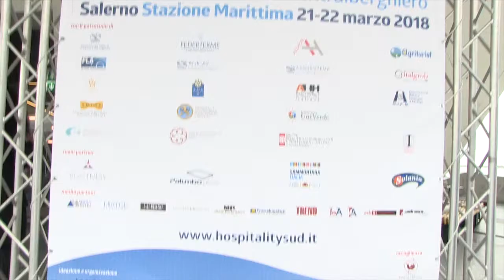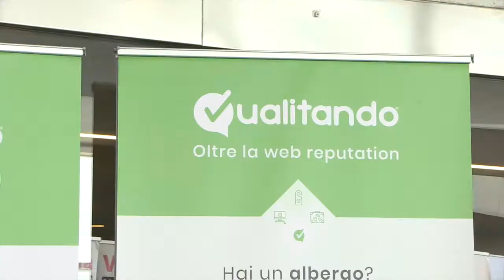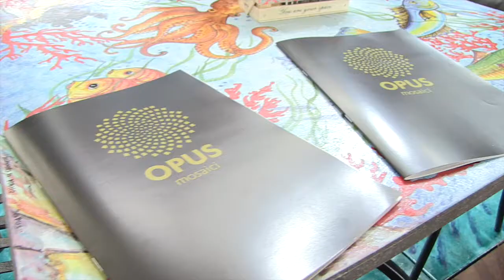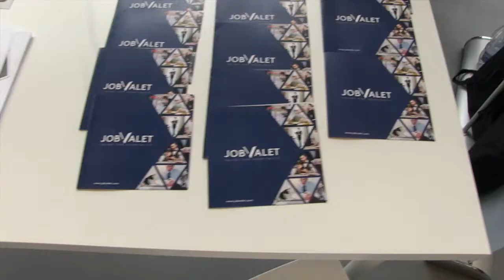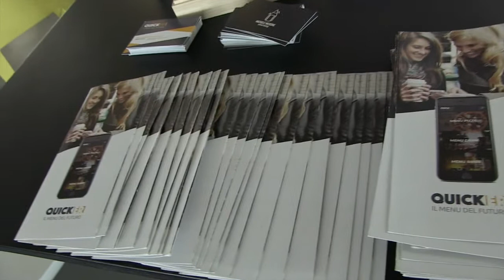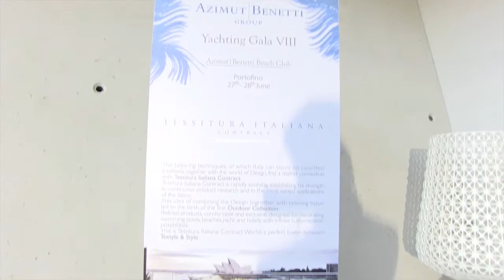HOSPITALITY SUD - U. Picarelli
Ugo Picarelli - Fondatore e Direttore di HospitalitySud, ai microfoni di MEDIA HOTEL RADIO
HospitalitySud
è l'unico appuntamento del Centro Sud Italia per operatori e professionisti del mondo Ho.Re.Ca.